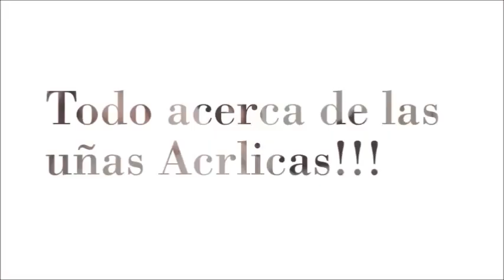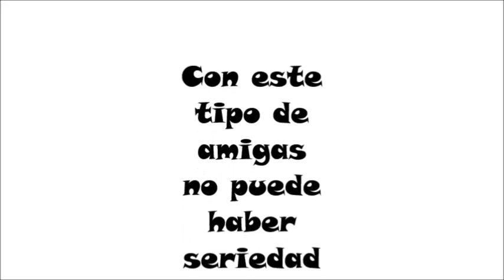Video Peticion /Acripie sin Tip ni Forma Escultural by Merry